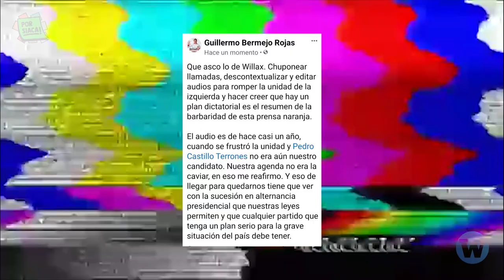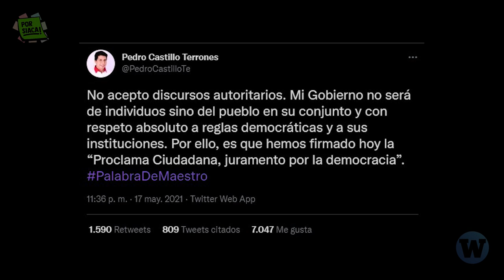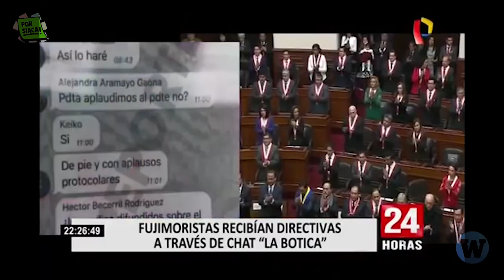¿Qué es un gobierno AUTORITARIO?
PorSiaca Ambos candidatos a la presidencia han firmado una proclama ciudadana por la democracia para evitar que se vuelva a repetir la historia (caer de nuevo en un gobierno autoritario y dictatorial) y dejar el Gobierno en el 2026. Pero ¿Lo cumplirán?

📌 Video Anterior: ¿Selección peruana en Kampaña electoral? Un repaso sobre el fútbol y la política